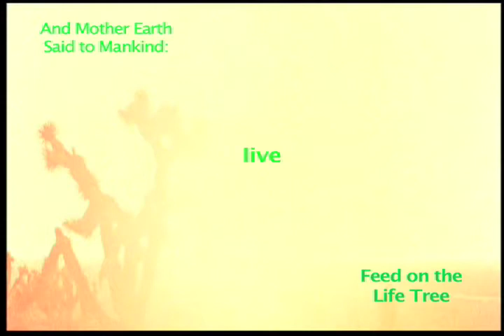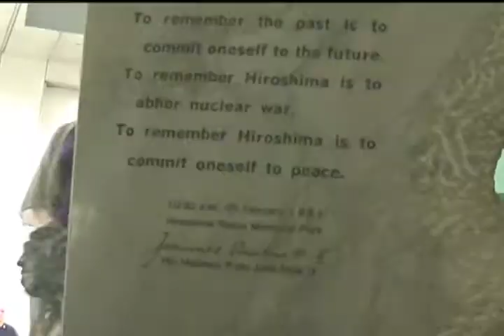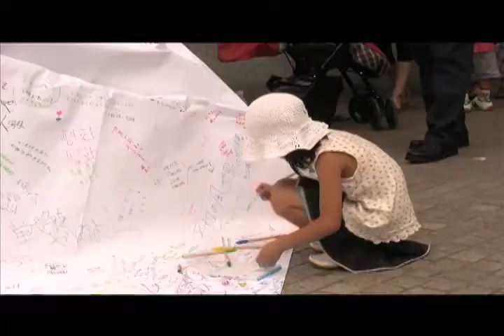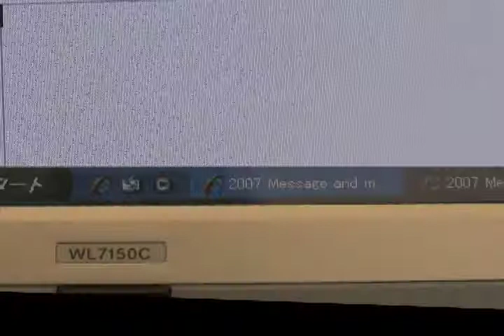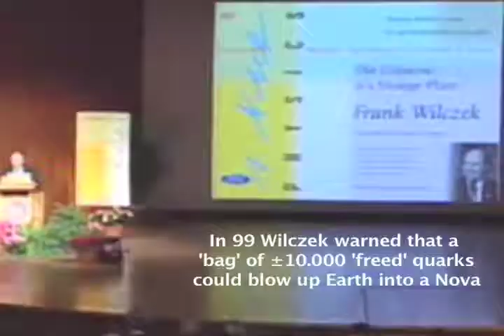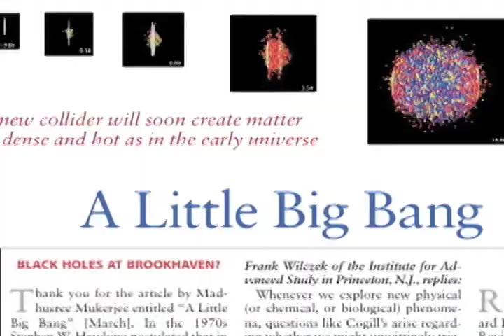Apocalypse now?: Perfect Weapon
Short, 30 minutes version of 'Extinction of Man': he Universe has 2 arrows of time, information that creates live, and energy that erases information and creates movement and death. Physics studies the arrow of energy, movement and death, and that is why it has made all the weapons of mass destruction of history.